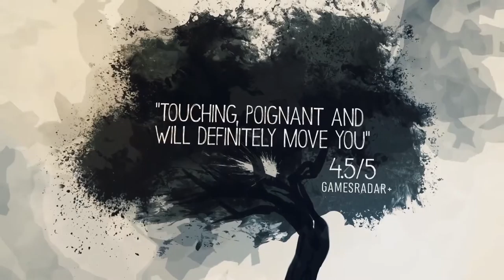LIFE IS STRANGE Before The Storm Episode 2 OFFICIAL Trailer( 2017) PS4 _ Xbox One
LIFE IS STRANGE Before The Storm Episode 2 Trailer
Release date : October 19, 2017 on PS4, Xbox One, Steam